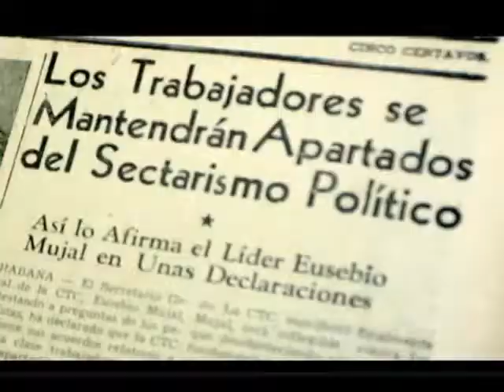5 de Septiembre, las vísperas…4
No por ser domingo, el 4 de agosto de 1957 estuvo exento de sucesos de interés. Los periódicos locales no circularon ese día, pero al  siguiente daban cuenta de las declaraciones del General Fulgencio      Batista en el sentido de que no se concretaría la huelga que, desde
Santiago de Cuba y a raíz de la muerte de Frank País, había tenido
réplicas diversas en todo el país.